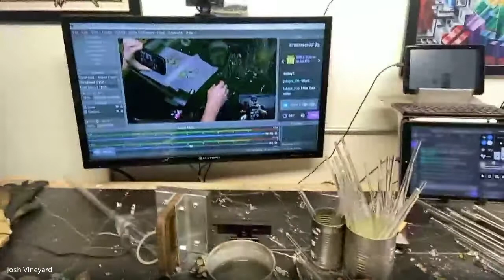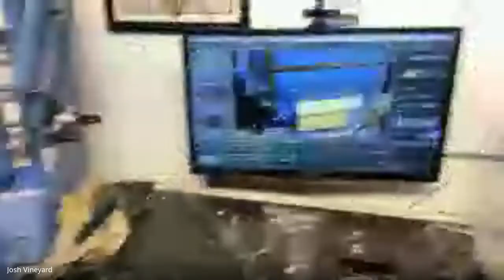Detroit 2023: Proposal Info Session #1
Recorded live on Tuesday, June 28. Featuring a live discussion and Q&A on Detroit 2023 proposal applications and potential presentations.